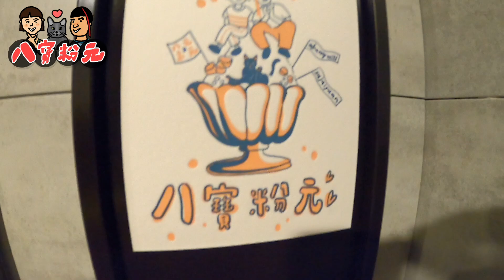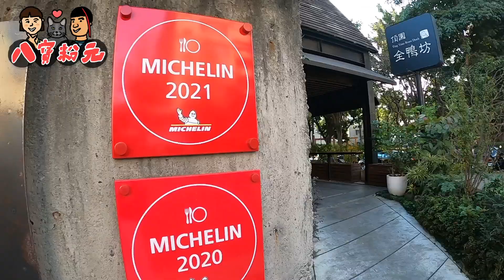回台北前好兄弟帶我們吃片鴨 並且趕回台北確認阿努安危【0301快剪VLOG】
🔺觀看時請記得開啟CC字幕唷
結束了六天五夜的台中行嚕
回去前還吃了間好吃的片鴨
感覺好滿足
順順利利地回台北
也才快八點
還有時間可以整理垃圾
然後趕快剪出今天的快剪
謝謝大家支持 愛你們＾＾